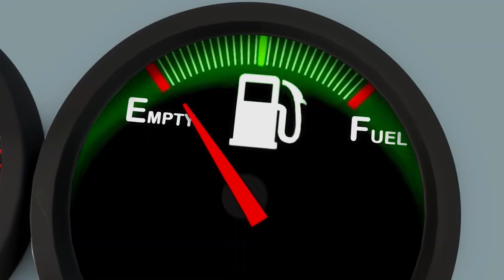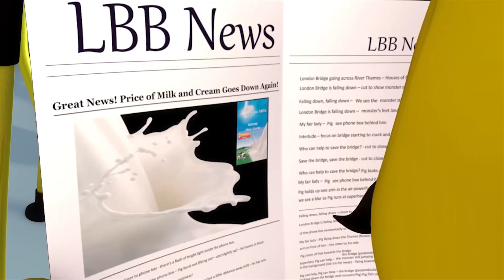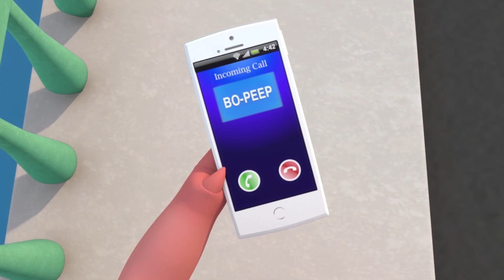Tortas, tortitas | +Más Canciones Infantiles | Dibujos Animados | Little Baby Bum Latino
Canta y baila todas tus rimas infantiles favoritas de Little Baby Bum en Español Latino.

0:04 Tortas, tortitas
1:01 Estoy aprendiendo a vestirme
2:31 Canción del tren de los números - 1 al 20
4:39 La canción de los camiones
6:06 Cinco patitos
8:09 Las ruedas del autobús - Parte 1
10:01 Baa Baa oveja negra - Parte 1
10:51 Tres gatitos - Parte 1
13:06 Las ruedas del autobús – Parte 3
14:55 En mi coche me voy
16:20 Cabeza, hombros, rodillas y pies
18:19 Cinco monitos saltaban en la cama
20:12 Estrellita donde estas
20:41 Cinco ranitas
23:10 Las ruedas del autobús – Parte 2
24:58 BINGO
26:53 Las ruedas del autobús - Parte 4
28:42 Cancion del ABC con globos
30:34 Si te sientes muy feliz, ¡aplaude así!
32:45 Jugando escondidas
34:21 La familia dedo (Papá dedo) - Parte 1
35:22 Diez autobuses
37:35 Rema, rema, rema en tu bote
38:48 El viejo MacDonald tenía una granja - Parte 1
40:00 La pastorcita
41:20 El puente de Londres se va a caer
43:04 Canción para saltar

Tortas, tortitas, panadero.
Prepara un pastel rápido y casero.
Amásalo, adórnalo y escríbele una B.
Mételo en el horno para mí y el bebé.

Tortas, tortitas, panadero.

Tortas, tortitas, panadero.